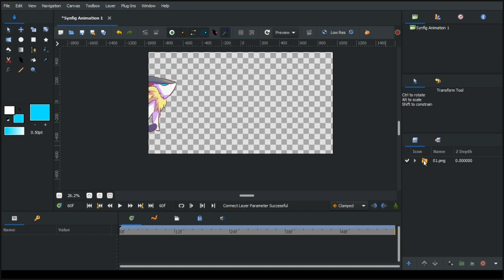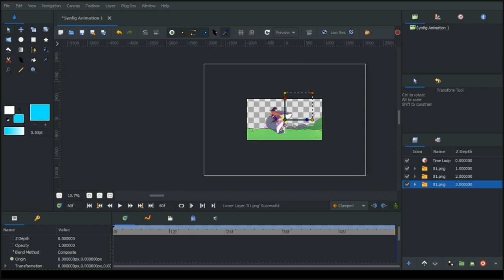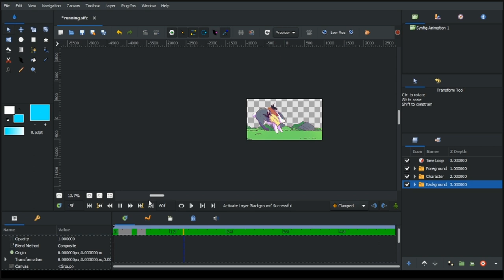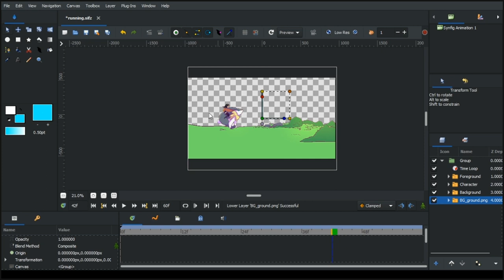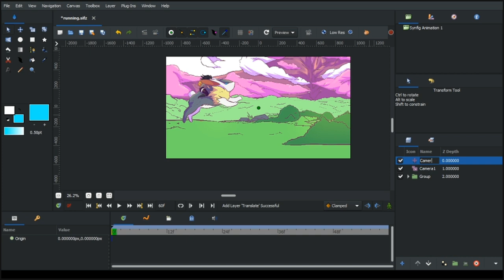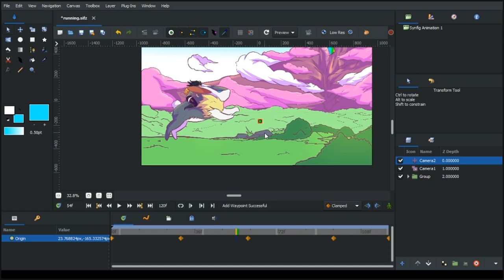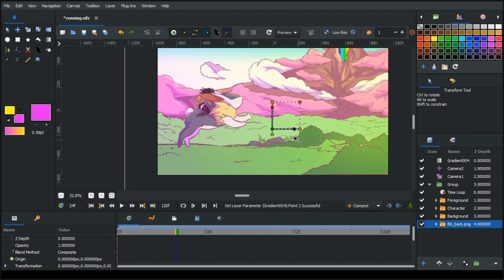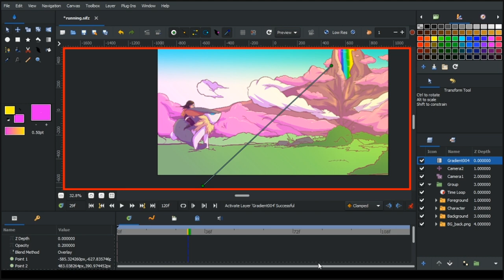how to make synfig animation (Image Sequence Import) 2020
Synfig Short Course available on:

making animation in synfig studio using the new feature Image Sequence import and Looping Animation.